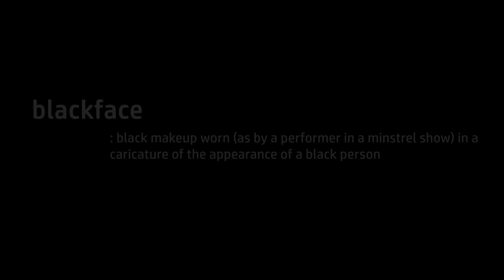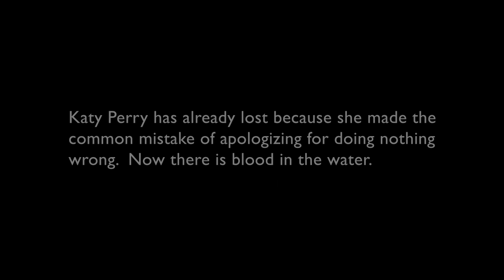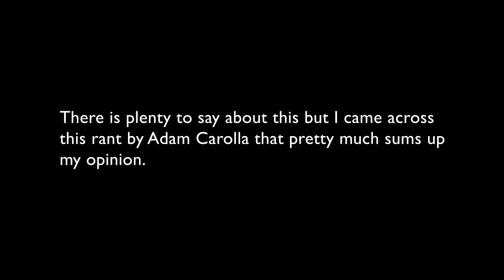Katy Perry's Blackfaced Footwear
Another ridiculous example of a propagandized false outrage. I came across what Adam Carolla said about it on his podcast and he is spot on.